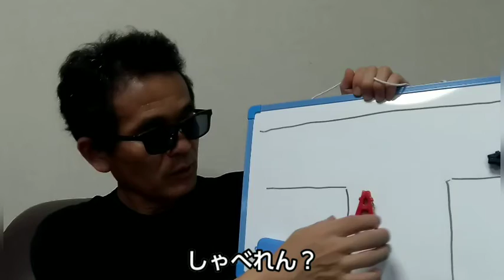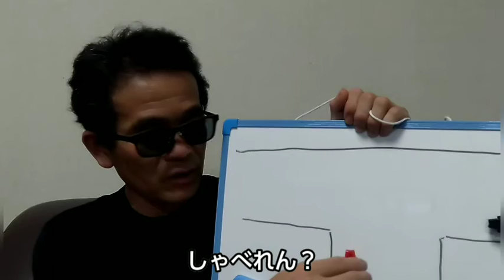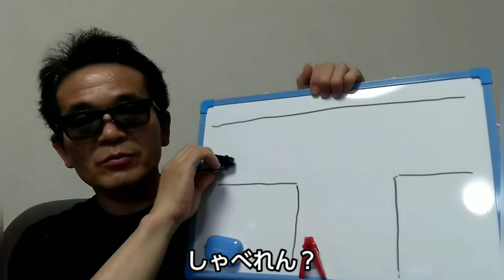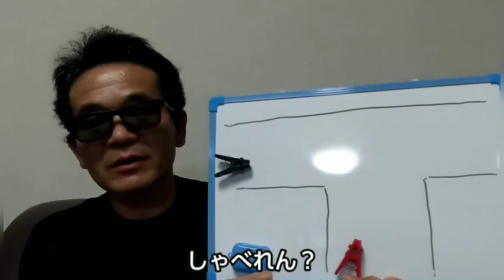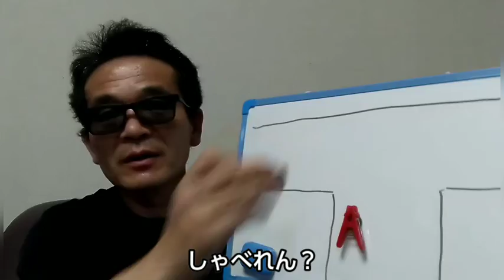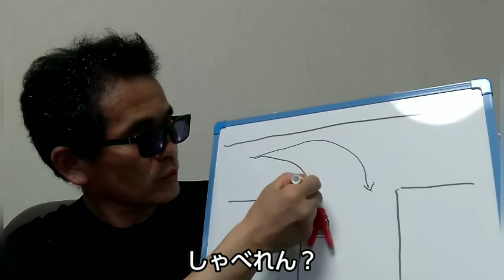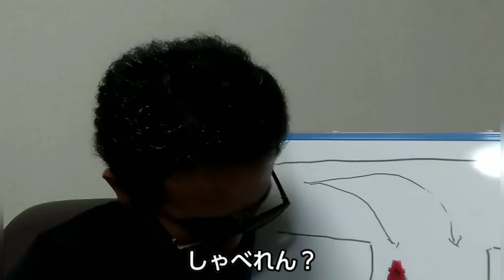NG特集#ダボさんTV#NG#喋れない#さかなクンスゴいぞ#安全運転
NG特集です、喋れないから長回ししています、